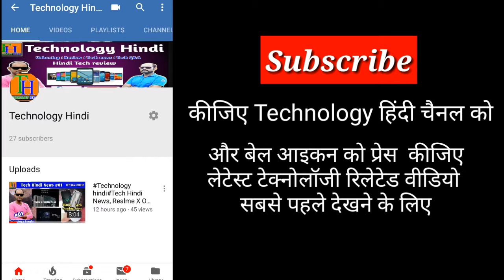Technilogy Hindi Tech Hindi News, Realme X India Launch,ZenFone 6 Launched, Redmi Note 7S Teased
Hello Friends,
Welcome to Tech Hindi News No. 02. Today There Are Lots Of Amazing Tech News Lined Up For You. Tech News Includes Realme X Live Image Leaked, 2 Million+ Mi TV'S Sold In India,OPPO F11 Will Go On Sale Tomorrow, Huawei Mate 20 X 5G Is Official Now With Balong 5000,PUBG Mobile Hits 100M Active Users
ZenFone 6 Launched With Interesting Flip Camera.

Your quarries –